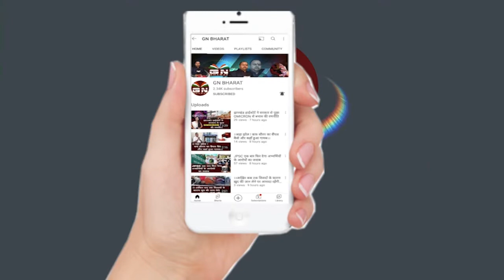|| पेड़ में टकराने से कार में लगी आग रिम्स के डॉक्टर प्रभाकर बाल बाल बचे ||